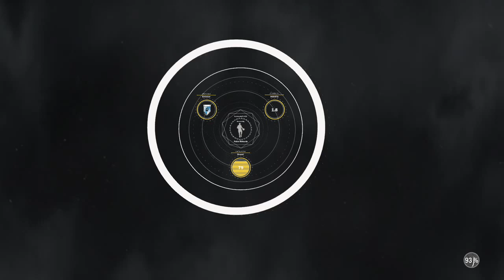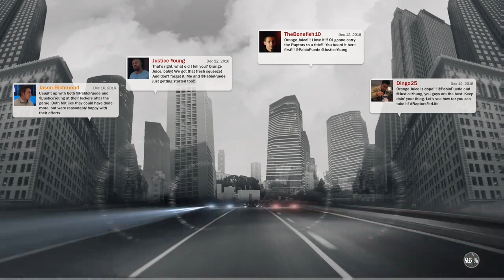MyCareer vs ATL Hawks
MyCareer - Center